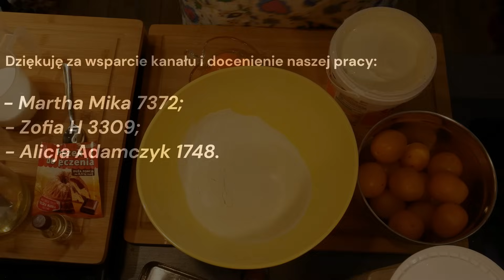Kruche ciasto ze śliwkami. Łatwe, wilgotne i pyszne. Znika zanim wystygnie. Becia gotuje - poleca.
Niezależnie od preferencji pieczenia, trzeba wiedzieć, że różnica temperatur pomiędzy tymi dwiema metodami to około 20 °C, tj. 180 °C w piekarniku statycznym to 160 °C w piekarniku z termoobiegiem.